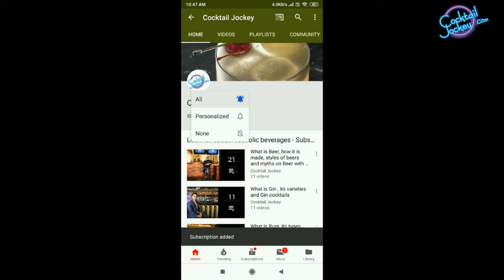What is Cider / Definition of Cider - Episode 8 I Cocktail Jockey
In This Episode Wine & Cider Expert Michael Jones tells you What is Cider / Definition of Cider and talks about everything related to Cider in easy way.This playlist is all about Cider, different types of Cider. We have also covered production of Cider, how to drink Cider and much more.

Shooting Location - Prankster, Gurgaon

Master Distiller Name - Michael Jones